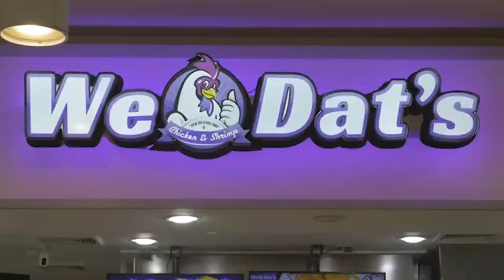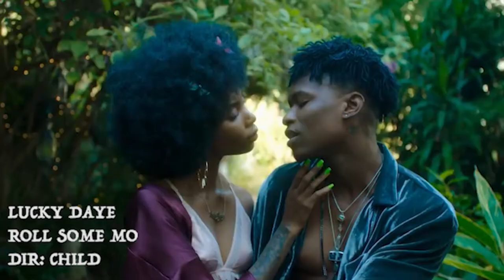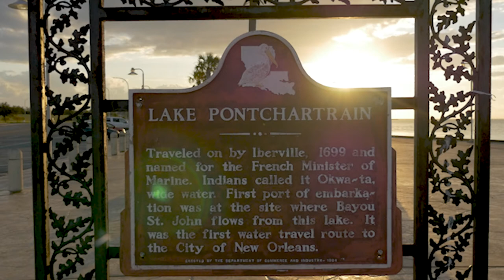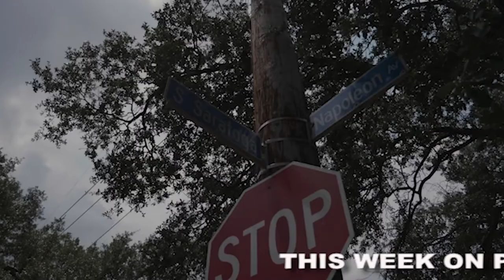Phat Phat N ALL THAT Episode 1001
Show aired 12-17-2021 on WGNO Channel 11

Guest on the show:
Gregoire Tillery, owner of We Dats Chicken and Shrimp (IG @wedats) and Hip Hop artist Ha_Sizzle the voice (IG  @HaSizzle The Voice ).

Videos:
(1) Lucky Daye ( @LuckyDayeVEVO  ) "Roll Some Mo"
(2) Tank and Bangas ( @TankAndTheBangasVEVO  ) "Go Be Real" Verre Forcast
(3) Alfred Banks (@underdogcentral) "Arrival"
(4) Ha Sizzle ft Anjelica "Jelly" Joseph ( @HaSizzle The Voice  ) "Getcha Sum"